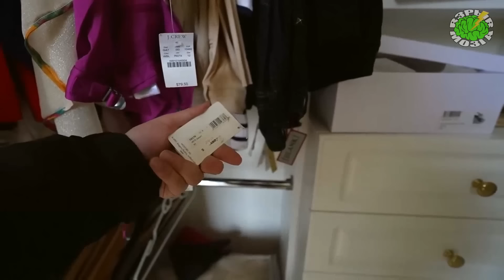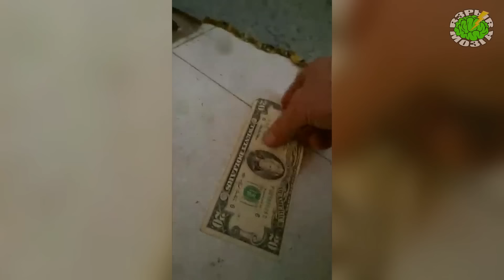10 НЕОЖИДАННЫХ НАХОДОК / Tiffany & Co $7000 / Cartier $2000 /ОСОБНЯК БОГАЧА/ЗАБРОШЕННАЯ ЯХТА и КАТЕР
Топ 10 Неожиданных находок. Особняк миллионера / Tiffany & Co $7000 / Cartier $2000 / Заброшенная яхта и катер / GoPro HERO9 / Sony PlayStation и многое другое.
finds, found underwater, found a yacht, found a boat, found gold, millionaire's house, found the money